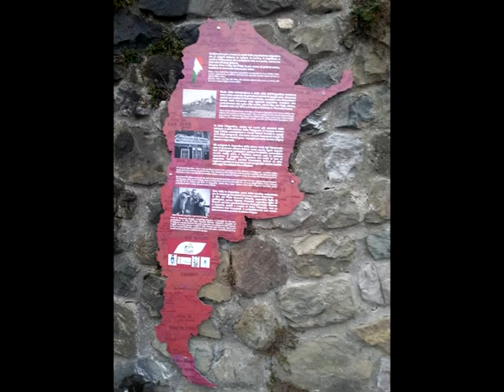Una oportunidad para jovenes en Italia te informa Spazio Giovane TV